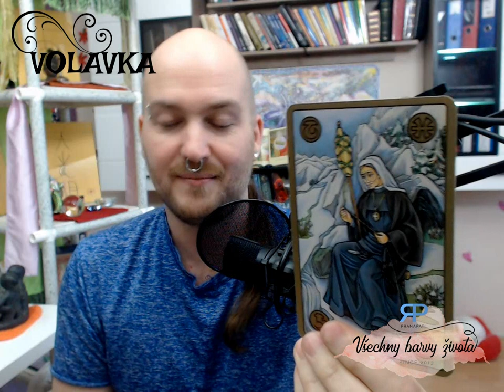Volavka #1.6 - výklad na partnerské vztahy (NADČASOVÝ VÝKLAD)